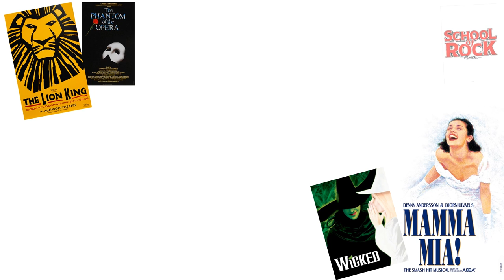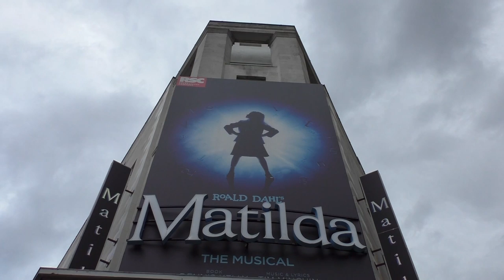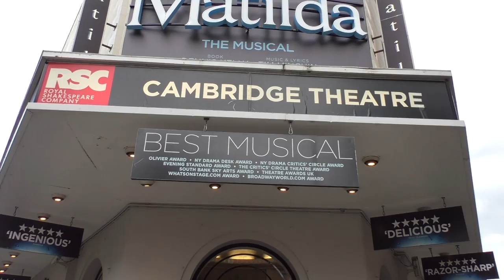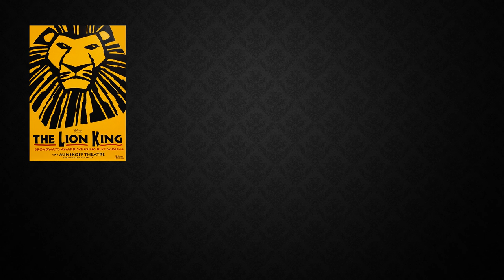In Love with West End Musicals | IFCELS Summer Programme | SOAS University of London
This is a short documentary film titles 'In Love with West End Musicals' made by students on the 2018 IFCELS Summer Programme course, Introduction to Media.